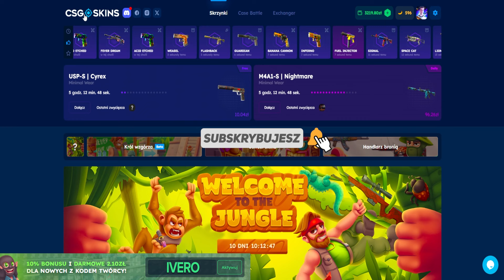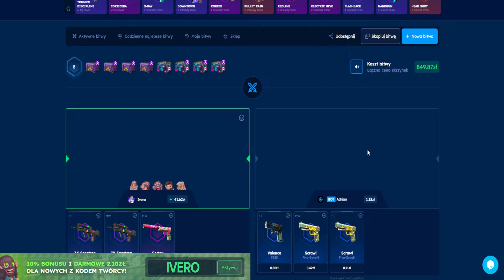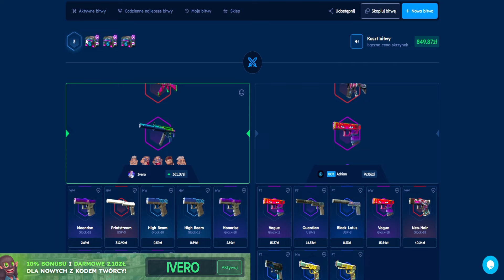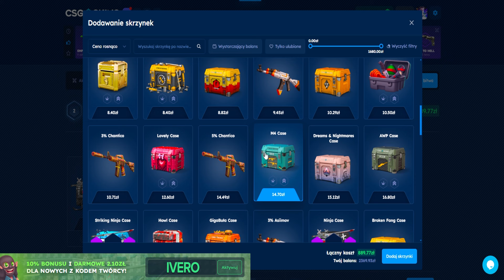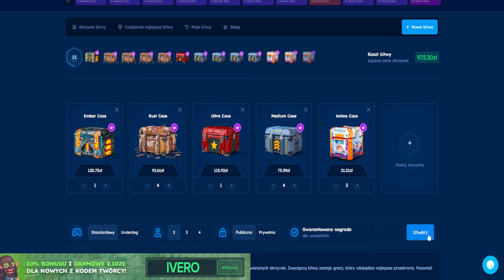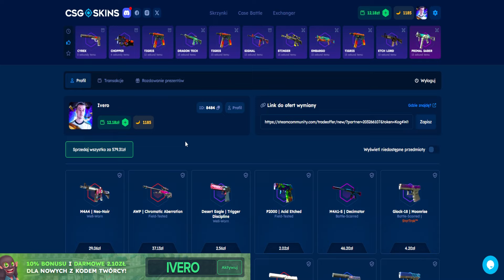CASE BATTLE W TRYBIE JESTER! CSGOSKINS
*◽MATERIAŁ PARTNERSKI◽*

■W TYM ODCINKU TWORZĘ CASE BATTLE ZE SKRZYNKAMI W TRYBIE JESTER!

1️⃣👉Spodobał ci się film? Udostępnij innym! 🔥
3️⃣👉Ustrzel 🔔 obok subskrypcji
4️⃣👉Zostaw 👍 i komentarz pod filmem ✍